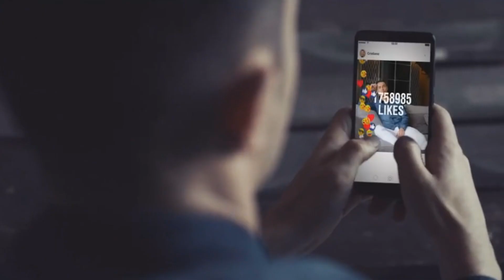10 Items Cristiano Ronaldo Owns That Cost More Than Your Life...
As one of the greatest soccer players of all time, Cristiano Ronaldo has managed to achieve everything imaginable.
Because he is so talented and has been so successful in his career, Ronaldo has been able to earn an incredible sum of money, with the Portuguese soccer player being one of the richest athletes in the world.
With major endorsement and sponsorship deals, Ronaldo has become an incredibly rich man, and because of that he has been able to buy some very expensive things, that probably cost more than your life.